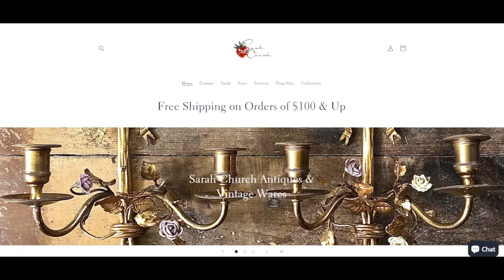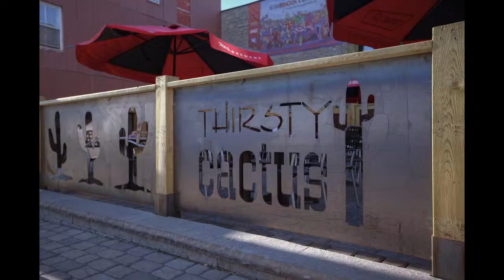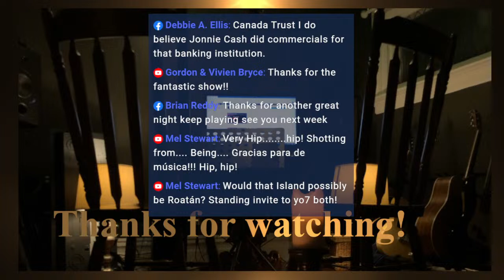Sarah and Adam Live! Online Apr 16, 2024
Click or tap here for Sarah Church and Adam Ostrosser singing and playing acoustic guitars at precisely viewing angle you choose by simply tilting your device and squinting - what a world.  At 8pm EST.